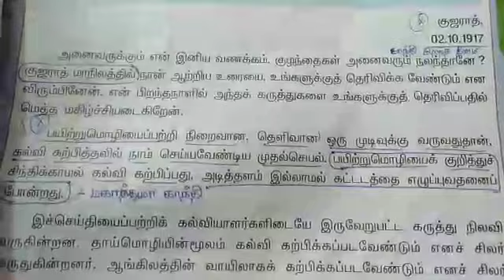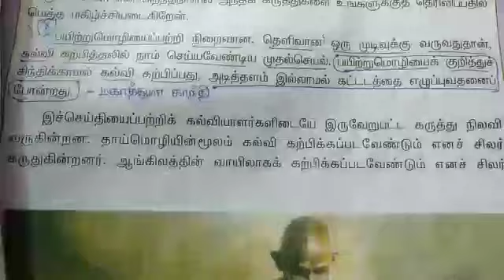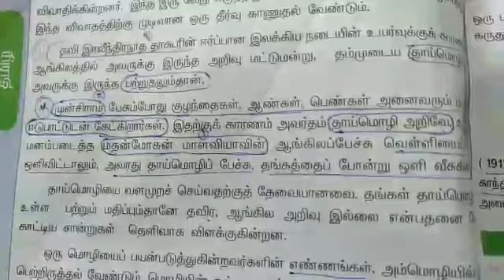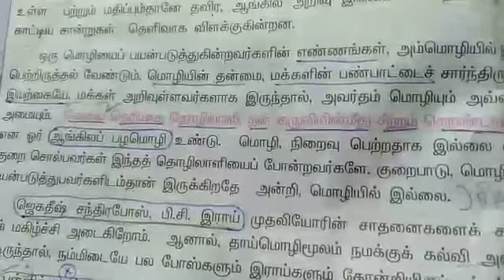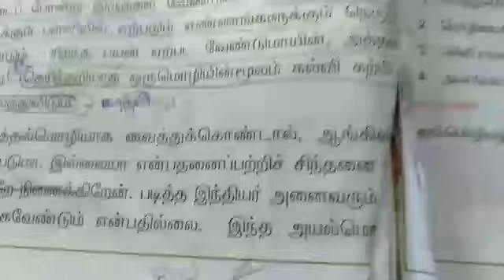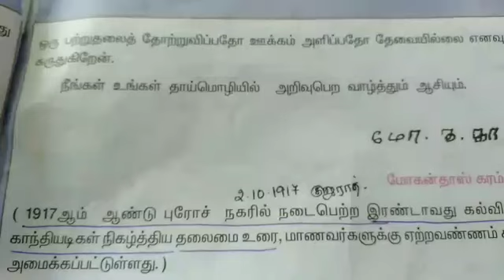கடித இலக்கியம் -காந்தியடிகள் கடிதம்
கடித இலக்கியம்
நேருவின் கடிதம்